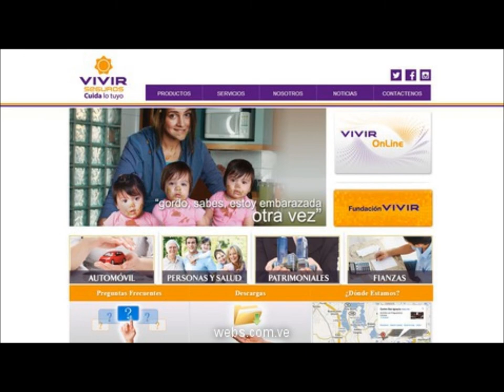RADIO GERENCIAPARATODOS COM RAFAEL NIEVES ENTREVISTA A SR DANIEL HERNANDEZ PRESIDENTE VIVIR SEGUROS